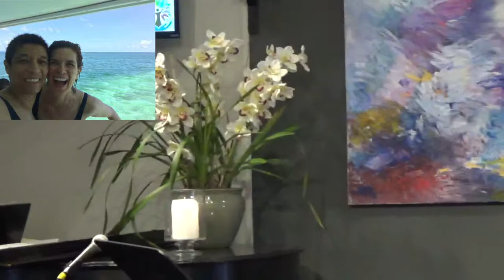(Re)Treat Yourself (4-29-18)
"(Re)Treat Yourself"
With Rev. DeeAnn Weir Morency
Sunday, April 29th, 2018
Unity San Francisco